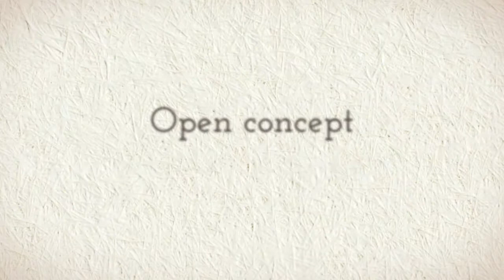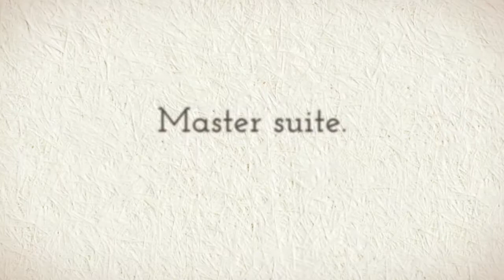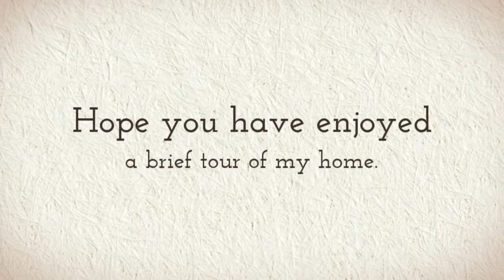Dean Coleman Royal LePage Prince George personal home pics.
Here's a brief tour of my personal home that I renovated over the last 4 years.  It was a dated 2 storey home with a walk out basement in the St Lawrence, College Heights neighbourhood.  Enjoy the tour.